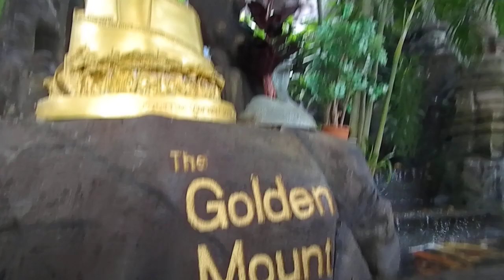Up stairs to Golden Mount,Bangkok (Thailand) 2023